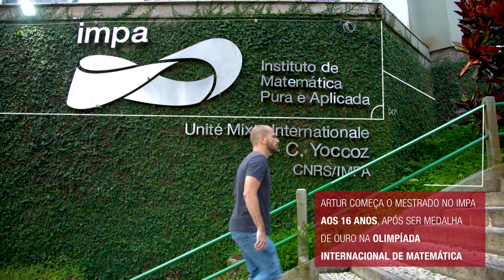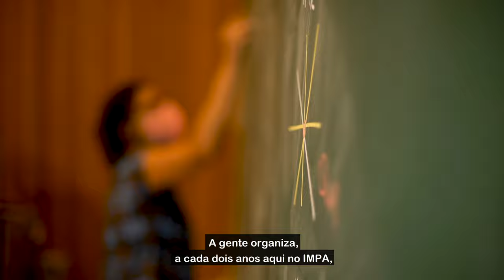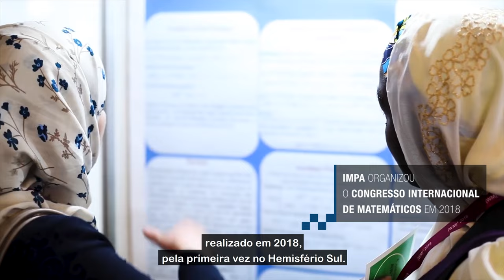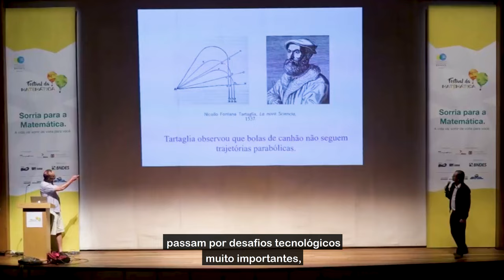Conheça o IMPA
O Instituto de Matemática Pura e Aplicada (IMPA) promove, desde 1952, o estímulo à pesquisa científica, a formação de novos pesquisadores e a popularização da cultura matemática no Brasil. Conheça a nossa história e atuação!